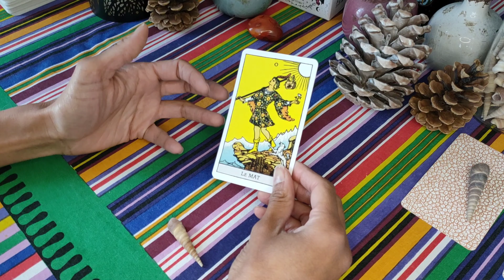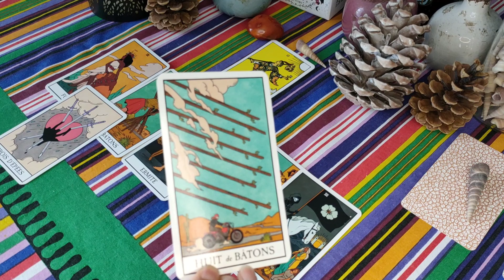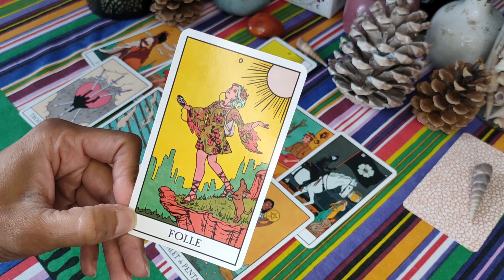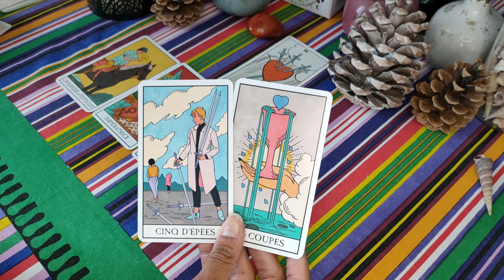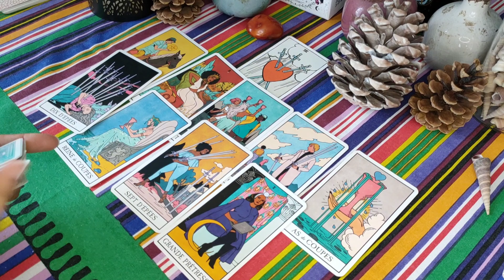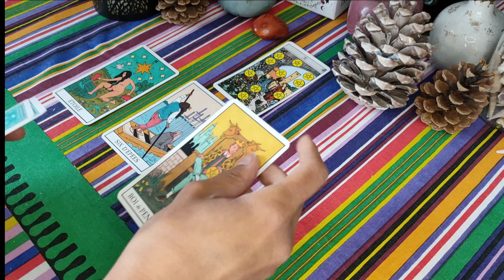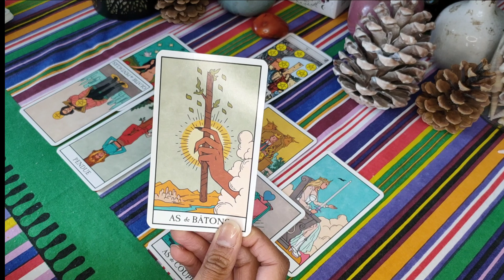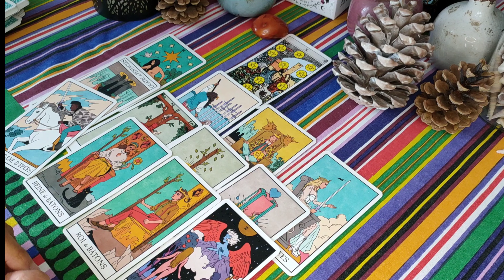Tirage sentimental♥️ : Votre AVENIR 💝🥰 dans les 3 mois🔥- 3 choix INTEMPOREL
Hello hello les amis !

Cette vidéo vous propose de voir votre avenir proche amoureux, à environ 3 mois (à partir du moment où vous verrez cette vidéo). N'oubliez pas de suivre les conseils que les cartes vous donnent, pour vous offrir le meilleur des avenirs ♥️♥️ 😉

Tas 1 01:25
Tas 2 17:43
Tas 3 33:17

Ceci est une vidéo générale, elle ne peut pas s'adresser en totalité à tout le monde. Merci de garder votre discernement. Ne gardez que ce qui vous parle 🙂.

Pour des guidances et conseils plus personnalisés, n'hésitez pas à me contacter sur Instagram (@celiemadit). Je répondrais à quelques unes de vos questions le dimanche sur cette chaîne YouTube 😉.

Si vous êtes en séparation, voici un lien vers une autre vidéo, qui pourrait vous intéresser :